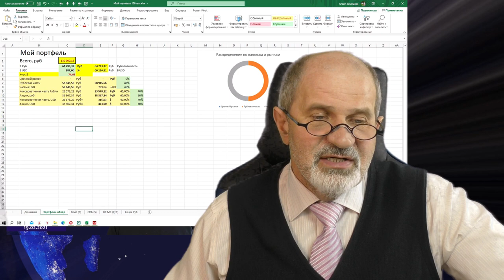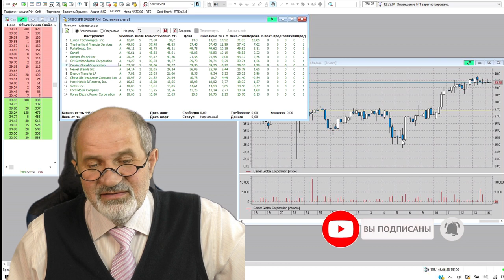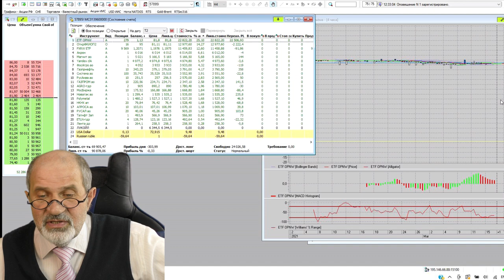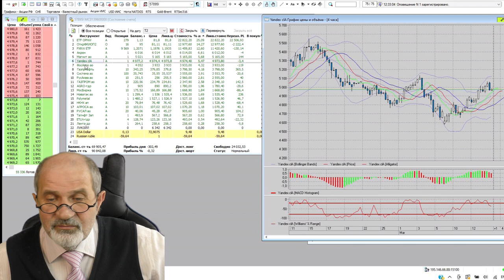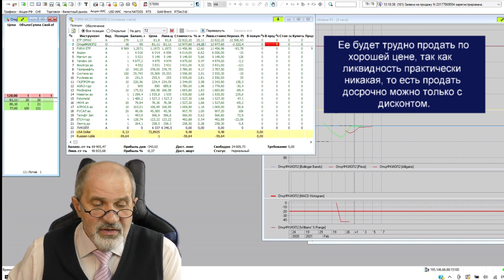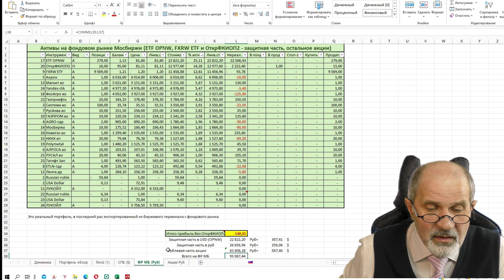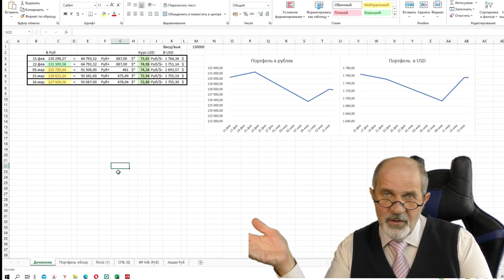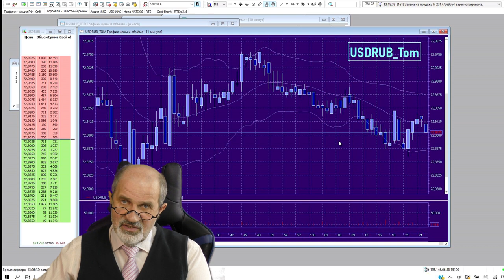Портфель 100 тыс за две недели и вырос и упал.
Прошло около двух недель с момента формирования портфеля на 100 тыс рублей, который был сформирована на основе баланса между рублевыми и валютными активами, и по активам 40% защитные инструменты, 60% акции. Интересный результат. Часть в долларах выросла, но даллар упал, а рубли - наоборот. Что в результате? Смотрите.
Вывод: принцип формирования портфеля оказался верный, в результате надежность высокая, а принцип формирования портфеля в долларах на основании Forward P/E - так вообще супер! Посмотрите!
Брокерский счет в Открытии от меня или